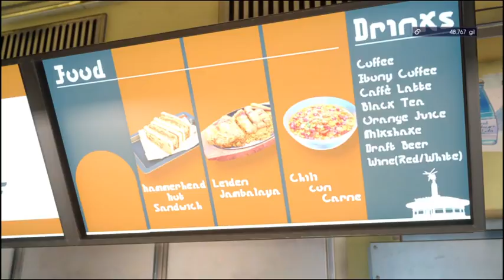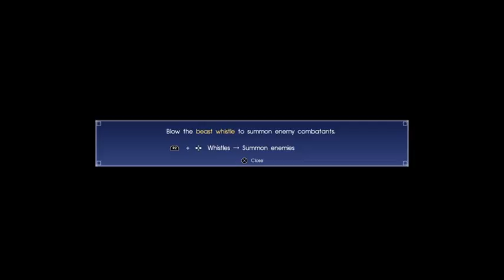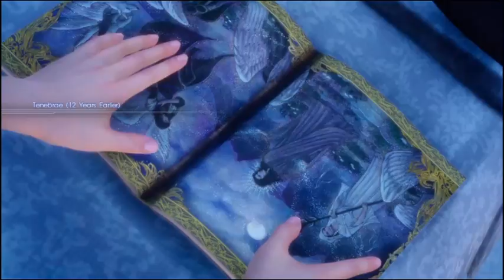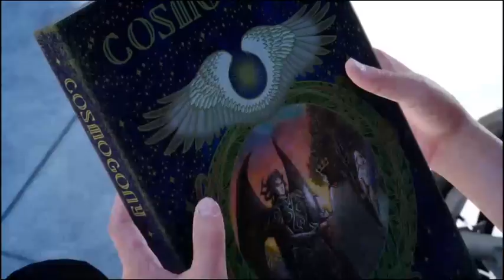Mr. Cheatcode Final Fantasy XV part 21